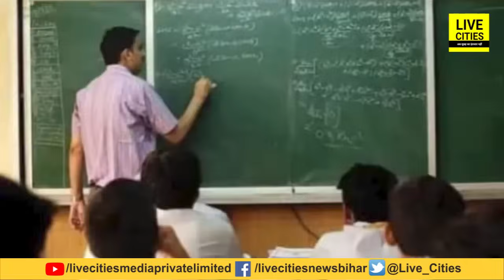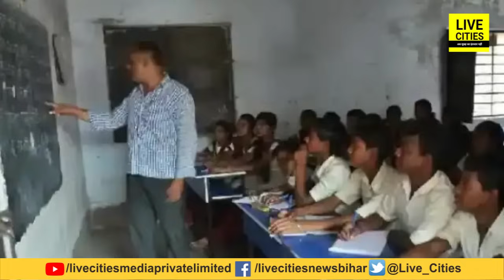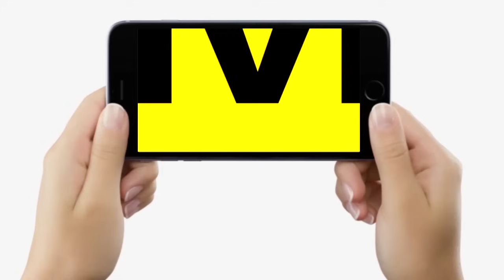IAS K K Pathak ने Bihar के इन Teachers को दिया धक्का, January का पैसा मिलने से रहा, क्यों ?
IAS K K Pathak ने Bihar के इन Teachers को दिया धक्का, January का पैसा मिलने से रहा, क्यों ? | Bihar News | LiveCities